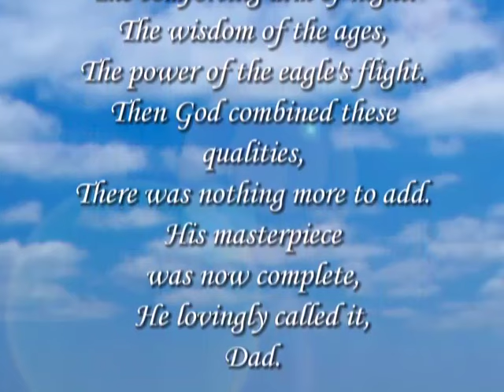Celebrating the Life of Charles L "Bud" Rhodes